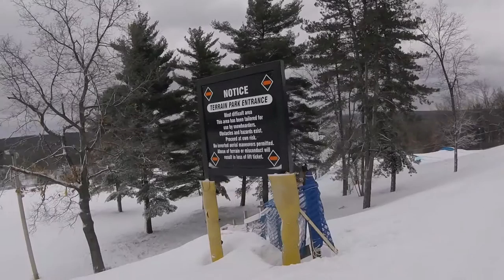The Art of Snowboarding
This is my personal project for my sophomore year of High School.

All riders are:
Nolan Mylenek, Tyson Lance, Alex Deck, Keegan Lewerenz, Cooper Martin and Beck Martin.

Shot using a GoPro Hero 4 Session
Shot entirely at Pine Knob Ski Resort